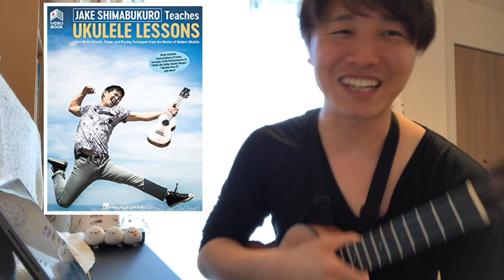【ウクレレ至高のバラード】一期一会 -Ichigo ichie- Jake Shimabukuro 奏法解説 その3/4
模範演奏CD付 ウクレレ・プレイヤーズ・セレクション
Amazon.co.jpによる
詳細はこちら

【有料級】ウクレレ レッスン 美しいメロディのために大事なこと　その2 装飾音符編

■cafe talkにてオンラインレッスンやってます！
↓レッスン招待リンク(このリンクからだったら特典がつきます♪)

(月)稲毛(木)川越(金・日)東銀座(土)本八幡

稼働先↓↓↓
ヤマハミュージック東京　ミュージックアベニュー稲毛
（月曜日、エレキギター、アコースティックギター、ウクレレ）

山野ミュージックサロン川越　（株）山野楽器
（木曜日、アコースティックギター、ウクレレ）

伊藤楽器　本八幡センター
（土曜日、アコースティックギター、ウクレレ）

山野ミュージックサロン銀座　（株）山野楽器
（金曜日、日曜日、アコースティックギター、ウクレレ）